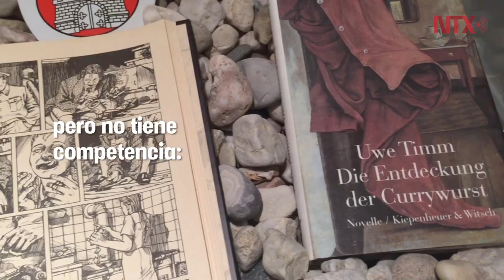El Museo de la Currywurst, recinto del platillo más sabroso de Alemania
Las salchichas con curry son un platillo de culto en la cultura urbana